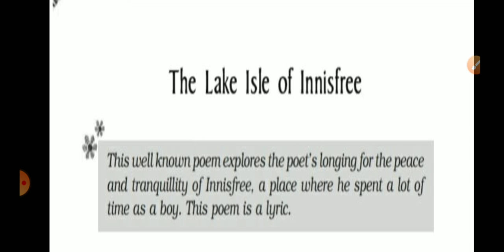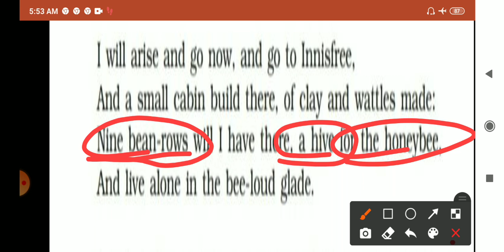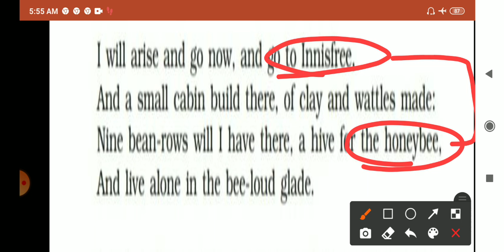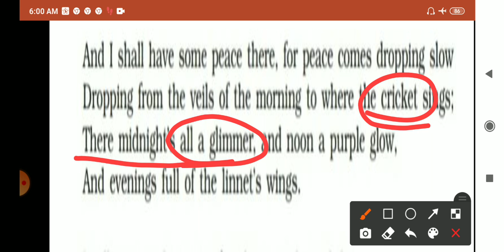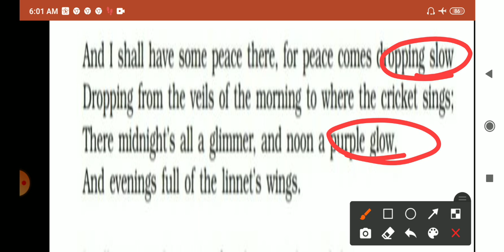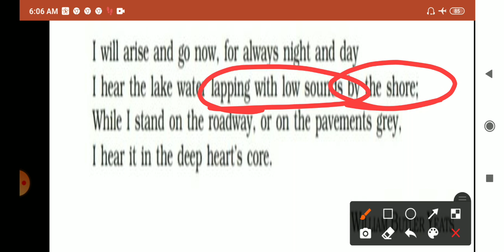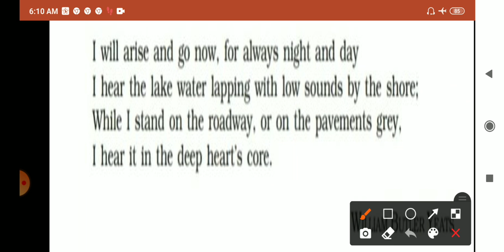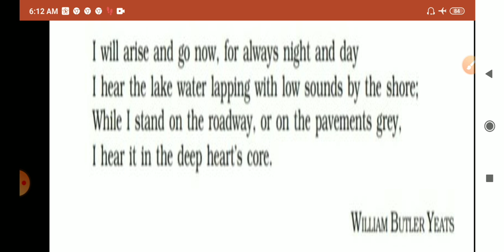"The Lake Isle of Innisfree" composed by W. B. Yeats, Poem no 4 class 9 CBSE and UP Board Beehive.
"The Lake Isle of Innisfree" composed by William Butler Yeats Poem no 4, class 9 CBSE and UP Board Beehive.
Poem no 4 class 9 CBSE and UP Board Beehive.
Class 9 poem no 4 Beehive detail explanation with poetic devices and Rhyming words or scheme.
William Butler Yeats' lyric The Lake Isle of Innisfree.
Stanza wise Line to Line detail explanation in Hindi and English.
Class 9 poem no 4 Beehive.